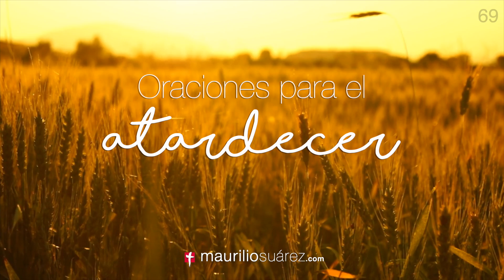Oraciones para el atardecer 69